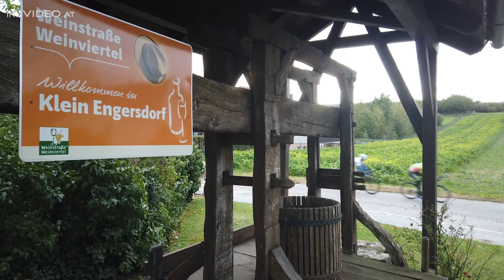GP Korneuburg 2019 - Finale der ÖRV Radliga 2019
Finale der ÖRV Radliga 2019
Stephan Rabitsch gewinnt überlegen den Lagerhaus Korneuburg GP 2019 und die ÖRV Radliga 2019